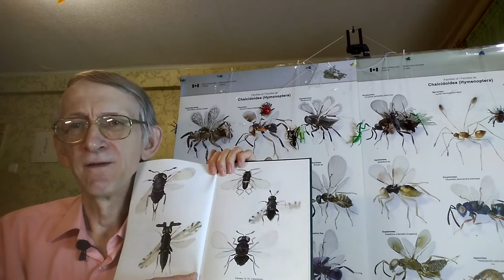Questions to Entomologist: Best Insects, Passion, Careers, Parasitoids, Collections. PART-1.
= Questions to Entomologist: Best Insects, Passion, Career, Parasitoids, Collections. PART-1.  = = Many Questions to Entomologist Dr Victor Fursov: About Entomology, Best Insects, Passion, Job, Career, Parasitoids, Chalcid Wasps, Collections. PART-1 (recorded on-line stream lecture of the last weekend). Lecture Discussion in ENGLISH LANGUAGE. = Questrions to Entomologist in Ukraine: Dr Victor Fursov Answers. Stream, Join Us! Entomologist, Dr Victor Fursov will answer on FAQ of his viewers, who have sent it earlier, and who can ask questions just on-line. English and Russian languages are welcome.
QUESTIONS:
1) When and how your interest in insects started, do you remember?
2) Did your friends and family supported you with your entomology career, what were their ideas about entomology?
3)  What is your favorite specie or species and can you explain why do you like it?
4) Why did you choose Chalcid wasps (Chalcidoidea, Hymenoptera) to study?
5) If not for chalcid wasps, which insect species would you study?
6) You upload at least one video almost everyday as i saw, do you enjoy doing it?
7) If there are, what are the worst things about being an entomologist?
8) Why scientists kill insects?
9) What do you recommend to young insect lovers?
10) In Czech Republic, it is possible - for example for students or other interested people with some knowledge in biology - to make a ''praktikum'' or internship at a museum or institute. Is this in use or common in Ukraine too? This means to work for example for two or three weeks at a museum of natural history without payment as a freelancer or volunteer. Some of our students asked me this question.
11) Possibly, Shmalhausen institute of Zoology in Kiev, Ukraine, has  a very large entomological collection? It is the largest one in Ukraine? Or there are yet other state collections  with almost the same size in Ukraine? Or large private collections?
12) Are there important private collectors of insects - particulary of beetles and butterflies in Ukraine?
13) Is it allowed to catch for private reasons/collections for example butterflies in Ukraine, somewhere in the open landscape? We are not talking about species in the Red Book or such specimens living inside of nature reserves or national parks, of course! I am asking because in my country its very strictly for private people without official scientific background and papers.

Uploaded:        05.XII.2020, Kiev, Kyiv, the capital of UKRAINE.

VID 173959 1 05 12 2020 DrFursov Entomology Questions Answers ENGL 3 24 31m